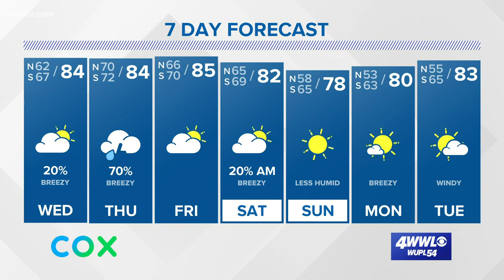Weather: Another Risk for Severe Storms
Chief Meteorologist Chris Franklin looks ahead to our next risk of severe weather as well as when the low humidity will return.